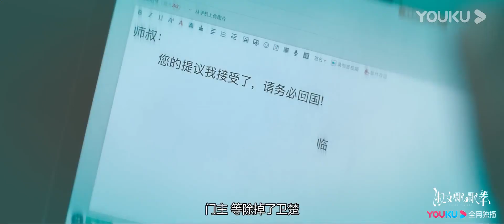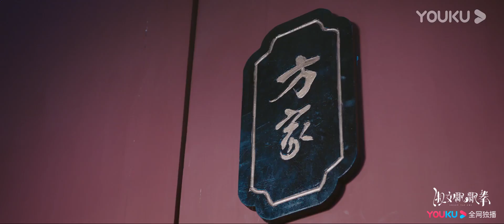谈临野心勃勃，联合王兆天争夺掌门之位《淑女飘飘拳》 ｜毕雯珺 孙千 丁泽仁 贾征宇 张馨月 漆培鑫 王芊雯 汤畅 SWEET TAI CHI【捷成华视偶像剧场】